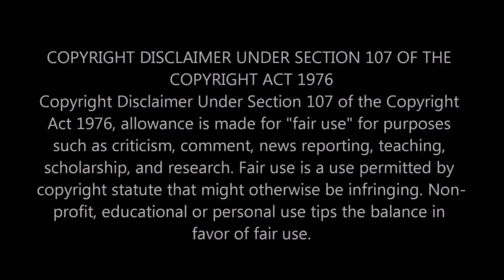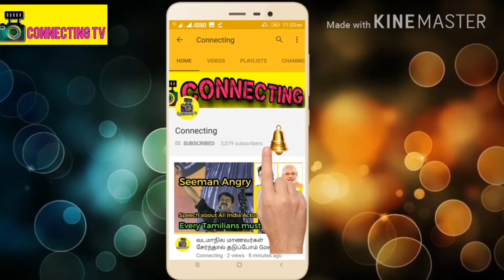அவசர அவசரமாக மருத்துவமனையில் சேர்க்கப்பட்ட விஷால் | Actor Vishal admitted at hospital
அவசர அவசரமாக மருத்துவமனையில் சேர்க்கப்பட்ட விஷால்   அதிர்ச்சி வீடியோ!!